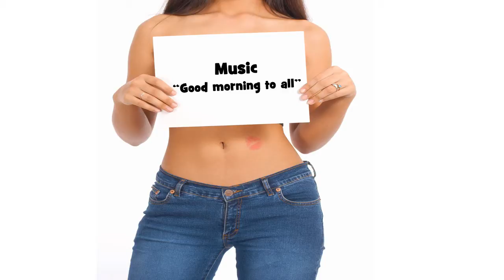Bonne fête พยนต์